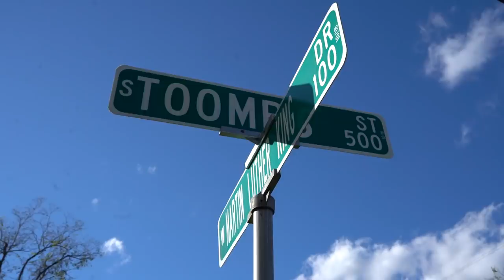Came Up Official Video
Produced by- @WoodOnTheBeat

Brian J. Morris

CEO, BJM Music Corp, Inc!™ Incorporated

All materials contained to this company are protected by United States copyright law and may not be reproduced, distributed, transmitted, displayed, published or broadcast without the prior written permission of BJM Music Corp!™ Incorporated or in the case of third party materials, the owner of that content. You may not alter or remove any trademark, copyright or other notice from copies of the content. However, you may listen to and/or download material from the BJM Music Corp!™ Sites where music is being distributed legally (one machine readable copy and one print copy per page) for your personal, noncommercial use only. Links to music other than those owned by BJM Music Corp!™ are offered as a service to readers.
Shot and directed by Tabius T
Edited by Allen Fresh-Kigfilms Mitchell
Drone shots by Saucedadrip Cgc